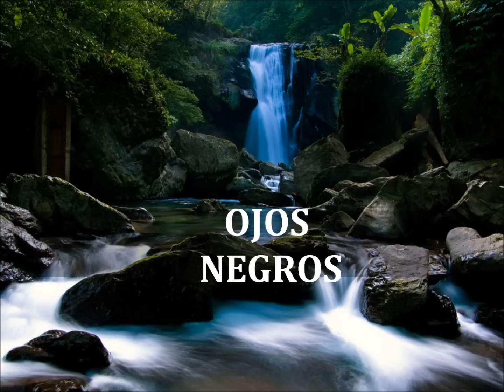Ojos Negros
AUTOR: GREGORIO PARDO

JOSE GUSTAVO BURGOS
Productor Fonográfico